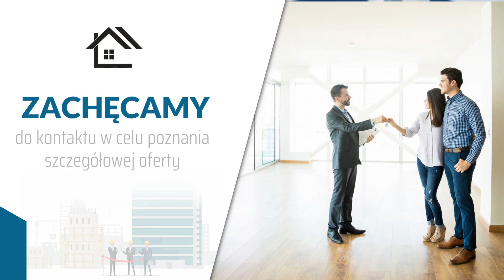Usługi deweloperskie Włocławek Miejskie Towarzystwo Budownictwa Społecznego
Miejskie Towarzystwo Budownictwa Społecznego znajduje się we Włocławku, w województwie kujawsko-pomorskim. Posiadamy ponad dwadzieścia lat doświadczenia na rynku.

Oferujemy Państwu kompleksowe usługi deweloperskie - naszym celem jest pomoc w znalezieniu Państwu najlepszego lokalu, który spełni wszelkie oczekiwania. Pomożemy znaleźć odpowiednie mieszkania, lokale biurowe czy użytkowe.

Zajmujemy się sprzedażą mieszkań, posiadamy szeroki wybór domów na sprzedaż. Zapewniamy fachowe doradztwo w zakresie wyboru najlepszych nieruchomości.

W razie jakichkolwiek pytań zachęcamy do kontaktu - chętnie rozwiejemy wszelkie wątpliwości. Zapraszamy do skorzystania z naszych usług!